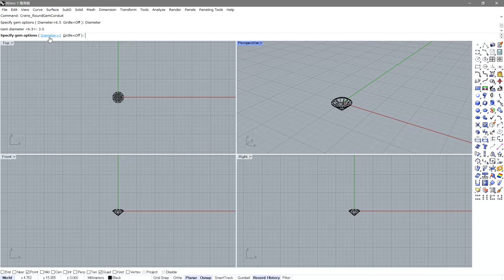Rhino Jewelry Plug-In 'Crane' β : Drawing RoundGem using DisplayConduit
This uses DisplayConduit to draw RoundGem